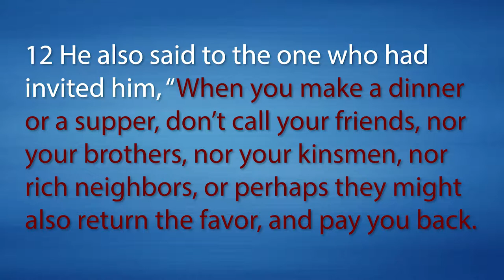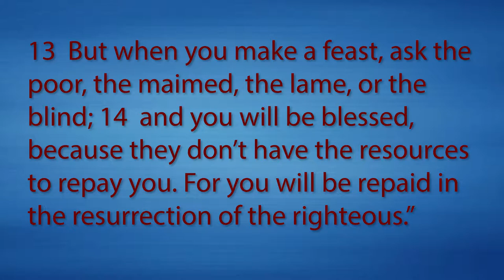Luke 141:12-14 You Will Be Rewarded